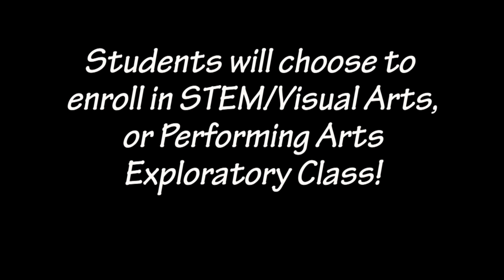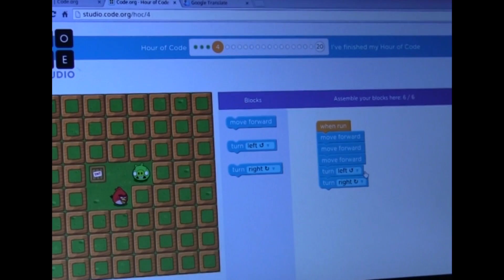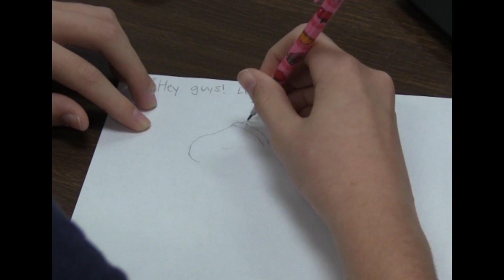CrossRoads Middle School's STEAM Academy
Get an inside look at CrossRoads Middle School's STEAM Academy in this special promotional video!